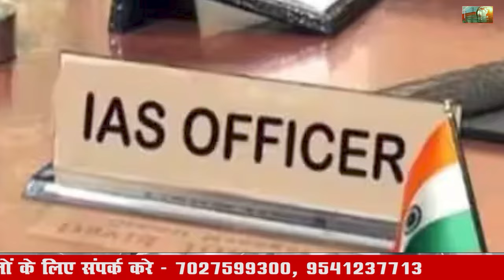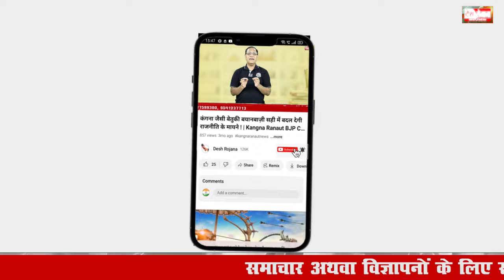6 September 2024 Haryana News: हरियाणा की बड़ी खबरें | Haryana Breaking News Live Today | Hindi News